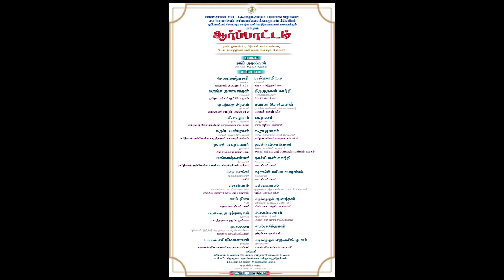மனிதி செல்வி கண்டனம்| பட்டியலினச்சிறுமி மீது வன்கொடுமை